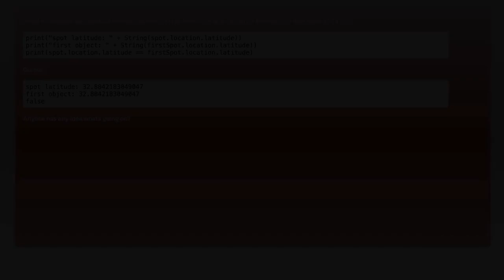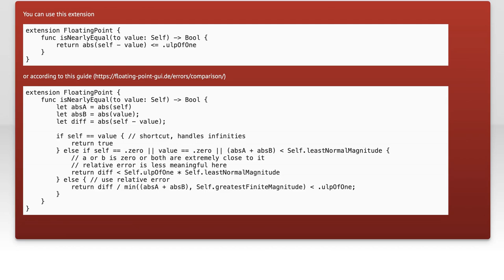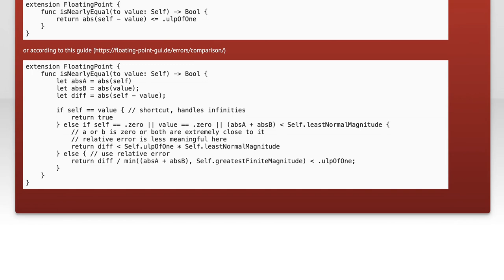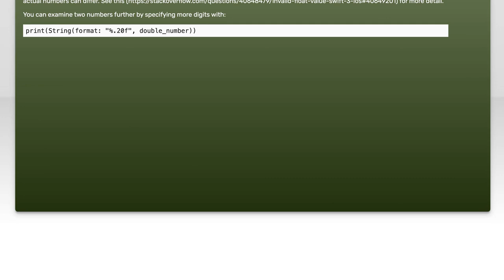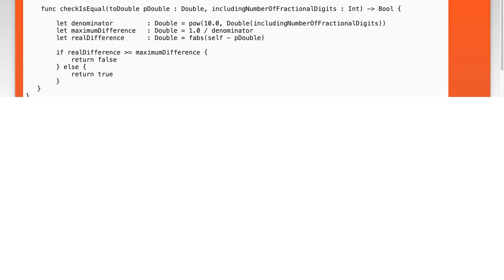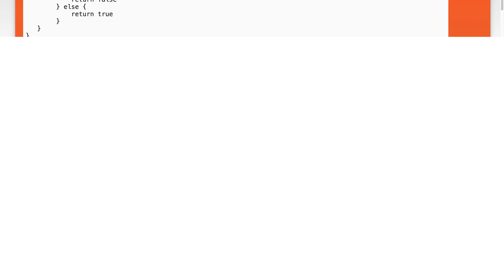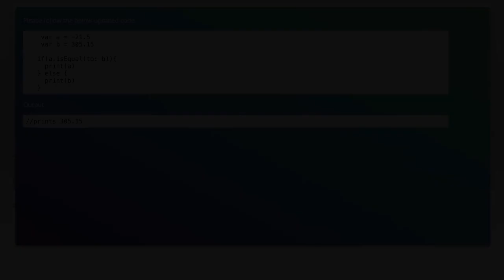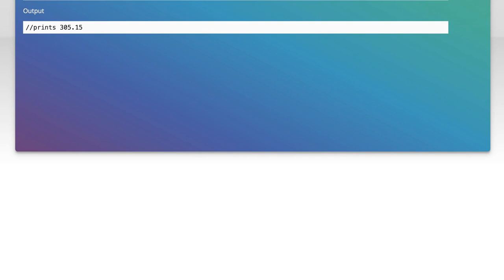Comparing two identical Double value return false Swift 3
ios: Comparing two identical Double value return false Swift 3

Related to: ios, swift